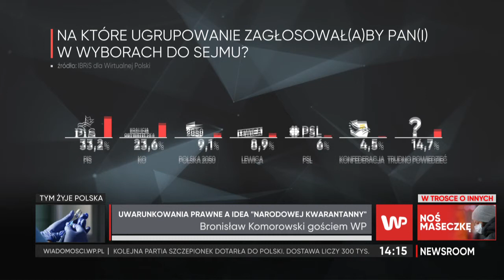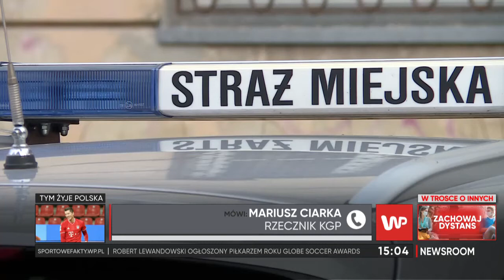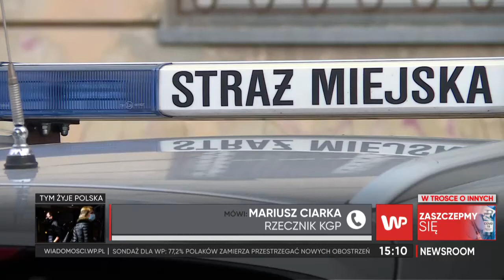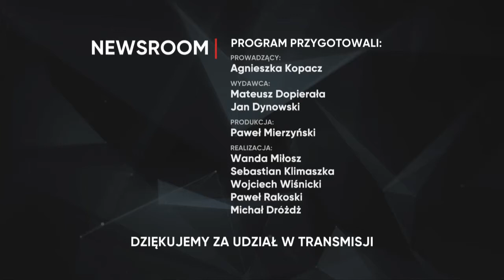Dziś gośćmi m.in. były prezydent Bronisław Komorowski oraz immunolog dr Paweł Grzesiowski